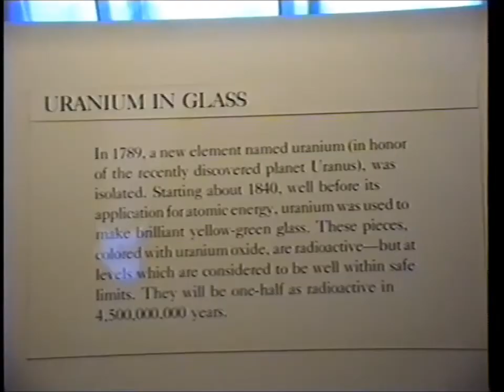9409-09 - Visita a la fábrica de cristal de Corning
Visita con mi familia estadounidense al museo de Corning sobre cristal, en Nueva York.